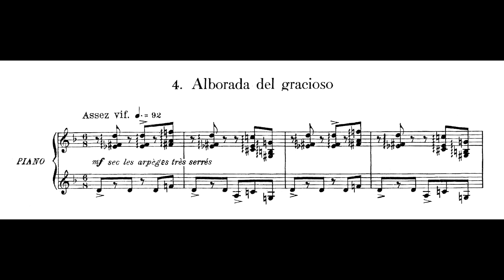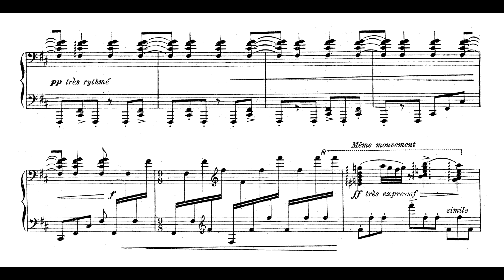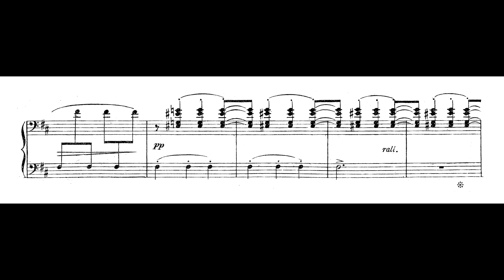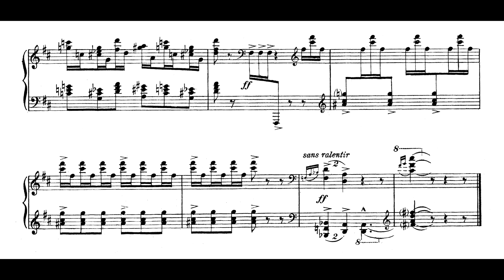Ravel - Alborada del gracioso (Nelson Freire, piano)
Alborada del gracioso (No.4 de Miroirs), de Maurice Ravel, interpretado por Nelson Freire.

Gravação realizada ao vivo durante recital em Santo André (SP), em setembro de 1996.

Fita K7 presente no acervo de Nelson Freire, gentilmente enviada ao IPB por João Bosco Padilha para ser digitalizada, e a quem deixamos nossos agradecimentos. Também agradecemos a Fábio Puty Costa e a Daniela Catanzano, que fizeram com que esta fita chegasse às mãos de Nelson na década de 1990.